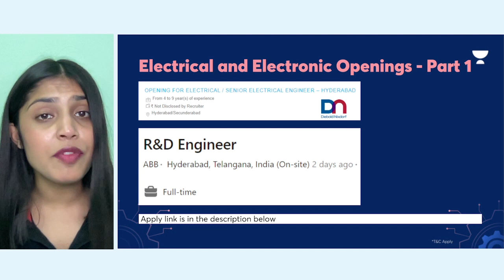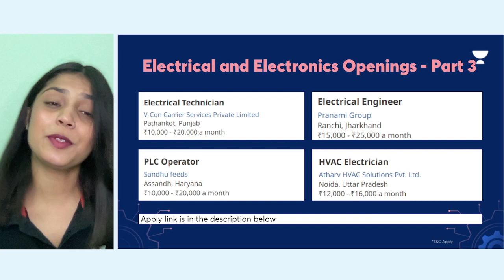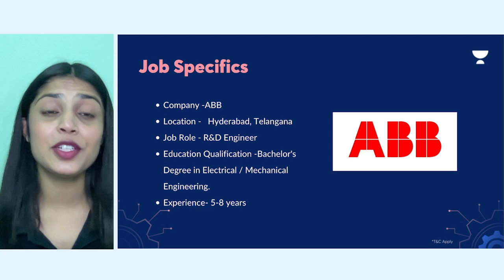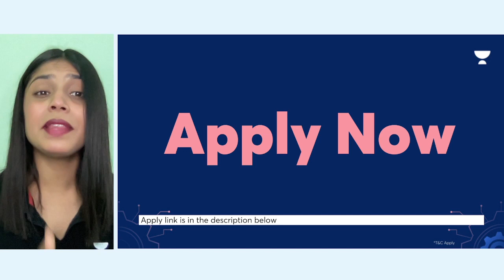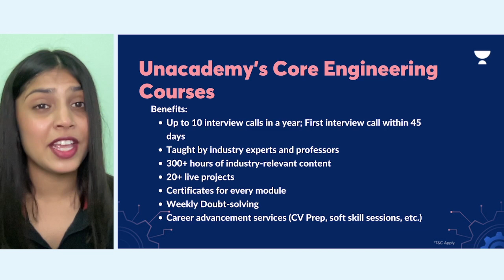Electrical Engineer 2022 Vacancy | Salary ₹3 Lakhs | Freshers | Permanent Job | Job Alerts | JJ Anu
Here are the Job Opportunities for Electrical Engineer 2022 Vacancy | Salary ₹3 Lakhs | Freshers | Permanent Job | Job Alerts | JJ Anu

Primeone Workforce Pvt. Ltd

Atharv HVAC Solutions Pvt. Ltd.